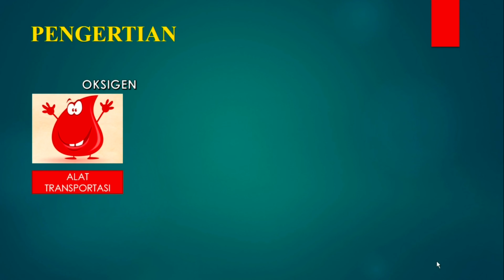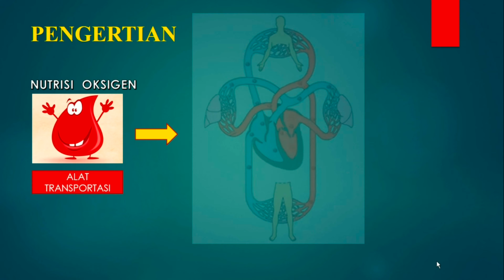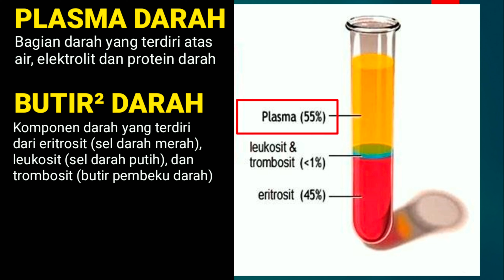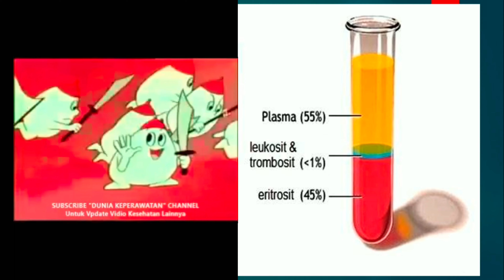MENGETAHUI ISI KOMPONEN DARAH MANUSIA || DUNIA KEPERAWATAN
Darah adalah cairan yang terdapat pada semua mahkluk hidup yang berfungsi mengirimkan zat-zat dan oksigen yang dibutuhkan oleh jaringan tubuh, mengangkut bahan-bahan kimia hasil metabolisme, dan juga sebagai pertahanan tubuh terhadap virus atau bakteri.

BUTUH INFO KESEHATAN???
FP Facebook & Tiktok: DUNIA KEPERAWATAN (baru)

SEMOGA INFONYA BERMANFAAT & SALAM SEHAT..!!